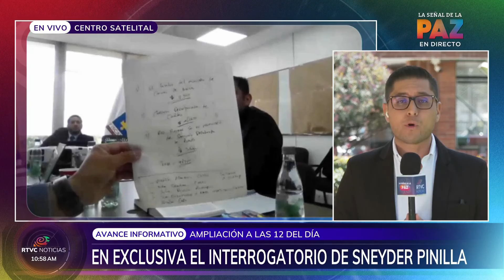RTVC Noticias tiene en exclusiva el interrogatorio que la Fiscalía le hace a Sneyder Pinilla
RTVC Noticias tiene, en exclusiva, el interrogatorio que la Fiscalía le hace a Sneyder Pinilla, donde se comprobaba la autenticidad de una libreta donde se indicaría como direccionar el dinero.